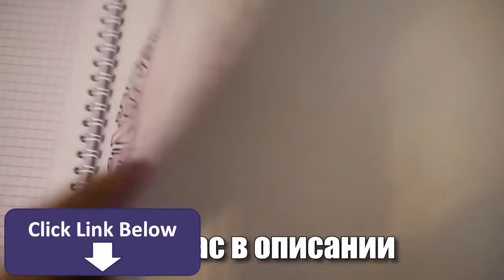Повторяю Азиатский Вирусный Макияж с накладным носом 😱 Asian Viral Makeup